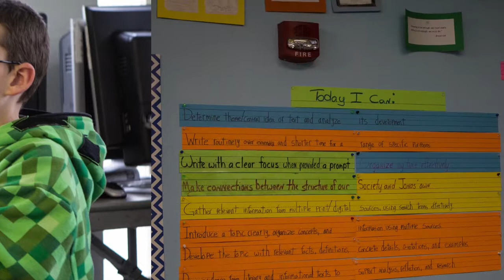City View Charter